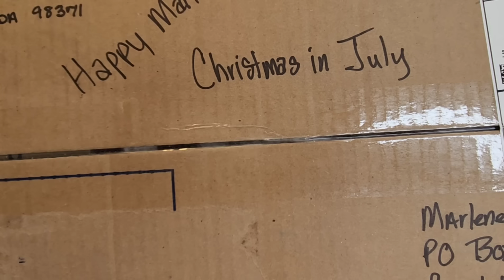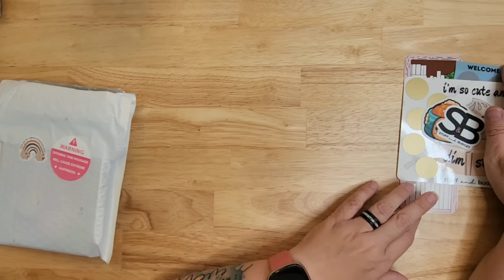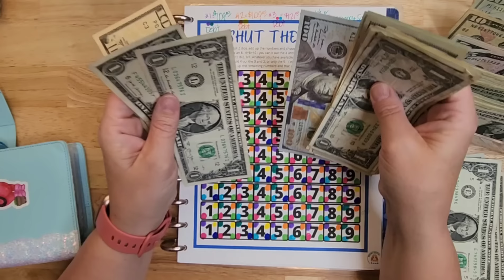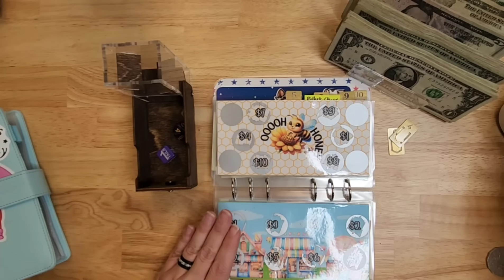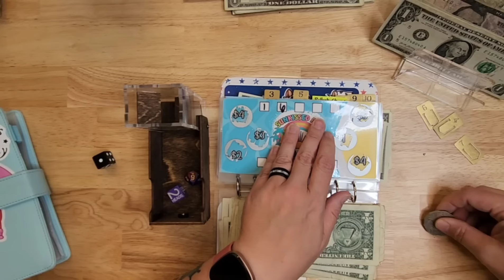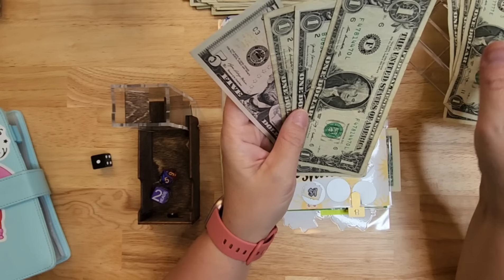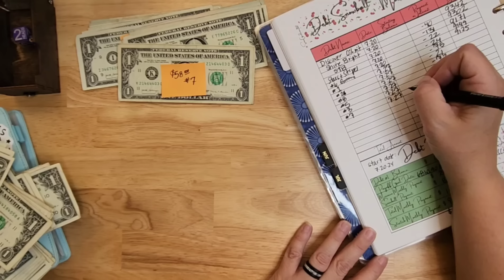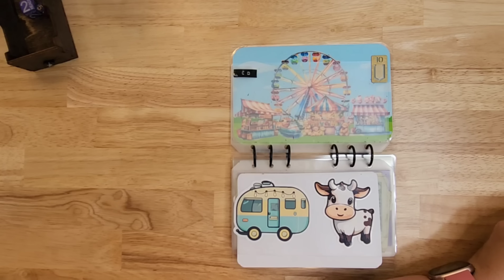Paying Debt with Savings Challenges • The BEST Happy Mail!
Debt payment is our #1 goal today!  I am so excited to tackle this debt and get it out of here! I use Savings Challenges to make a large debt payment today!

We also have some amazing happy mail!!
WildeEverest
Budget Basset Mom

A HUGE thank you to my friend Dani for the most amazing gift ever!!

Savings Challenges:
July Binder @JanellRaeBudgets
9. @lizandless
10. @ChampagnesCorner

Red Savings Challenge Binder
ALL BUX @reinventingrene

Blue Glitter Binder
Find the Love*
Shut the Box @reinventingrene
2024 @TheALMOSTOrganizedOwl
The Life of a Pig (RETIRED)*
The Life of a Pig #2*
Pop It! *
*= Use the link below for my Etsy store to find these products

Numbered Paper Clips
(I may receive commission if you purchase from the Amazon links in this description)

Want to purchase something from my Etsy store? Please use this link to save me Etsy fees

Our 3 year debt update in April 2023 was $210,786.75
Our 4 year debt update in April 2023 was $201,986.79
NOTES:
* In 2023 and 2024, we incurred more debt and paid a large portion of that debt off, so our debt paid numbers are actually higher than what they appear.
* The above numbers include our mortgage.

FILMING STUFF:
Filming Overhead Camera Arm

• My Etsy
• 307DesignStudio Etsy